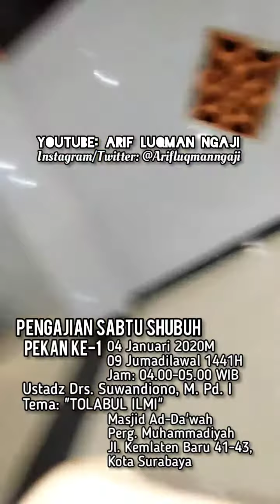"TOLABUL ILMI" - Ustadz Dr. Suwandiono, M. Pd. I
Alhamdulillah...
Berjalan dengan lancar
PENGAJIAN SABTU SHUBUH
PEKAN ke-1
Ustadz Dr. Suwandiono, M. Pd. I
Tema : "TOLABUL ILMI"
04 Januari 2020M
09 Jumadilawal 1441H
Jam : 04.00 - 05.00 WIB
Masjid Ad-Da'wah
Perg. Muhammadiyah
Jl. Kemlaten Baru 41-43,
Kota Surabaya